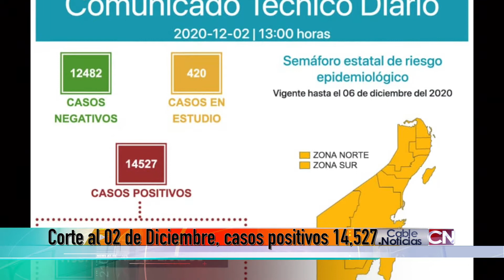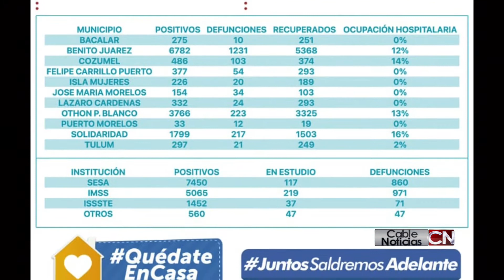Cable noticias Quintana Roo 02dic2020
Las noticias de Quintana Roo